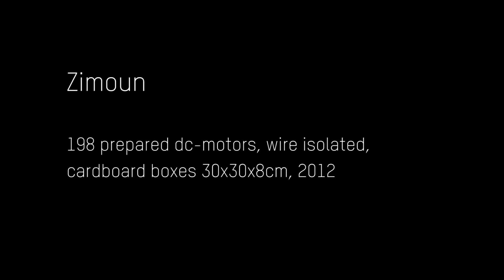Zimoun : 198 prepared dc-motors, wire isolated, cardboard boxes 30x30x8cm, 2012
Artwork by Zimoun  |  Installation view: CAN, Neuchatel, Switzerland.

"Using simple and functional components, Zimoun builds architecturally-minded platforms of sound. Exploring mechanical rhythm and flow in prepared systems, his installations incorporate commonplace industrial objects. In an obsessive display of simple and functional materials, these works articulate a tension between the orderly patterns of Modernism and the chaotic forces of life. Carrying an emotional depth, the acoustic hum of natural phenomena in Zimoun's minimalist constructions effortlessly reverberates." Laura Blereau

Zimoun lives and works in Bern, Switzerland. His work has been presented in Contemporary Art Museums internationally.

Zimoun is best known for his installative, generally site-specific, immersive works based on recycled materials. He employs mechanical principles of rotation and oscillation to put materials into motion and thus produce sounds. For this he principally uses simple materials from everyday life and industrial usage, such as cardboard, DC motors, cables, welding wire, wooden spars or ventilators. For his works Zimoun develops small apparatuses which, despite their fundamental simplicity, generate a tonal and visual complexity once activated – particularly when a large number of such mechanical contraptions, generally hundreds of them, are united and orchestrated in installations and sculptures.

Zimoun’s works continually embrace oppositional positions, such as the principles of order and chaos. Works may be arranged in a geometrical pattern or ordered and installed according to a system, yet they behave chaotically and act – within a carefully prepared framework of possibilities – in an uncontrolled manner as soon as they are mechanically activated. As if in a clinical study, the pattern and the systematic approach enable an overview, so that the chaos generated by the mechanical process can be better analysed. Mass and individuality also belong among these oppositional positions. The artist often employs a large number of identical elements, but each element develops its own individuality and unique nature through the dynamic interplay of mechanism, rotation and material. The mechanical elements, prepared by hand in the studio, which have a consistently reduced, minimalistic form, function and aesthetic, possess only apparent precision, because the manual production creates divergence from the ideal treatment of the material, allowing imprecisions that emphasise the emerging individual behaviour of the materials, enable it or indeed provoke it.

When naming his works Zimoun consistently follows the principle of listing the materials used one after another. With this he brings materials to the fore; in addition, the titles signal the ‘prepared’ mechanism, indicating the connection to intentionally tonally manipulated musical instruments. His works are often defined using the term of sound architectures, based on the principles of Minimal Music, to which he brings a visual aspect while insisting on a simple, reduced design often without embellishment or additional color.

Although Zimoun conceives of his installations as compositions in a musical sense, he does not actively intervene in the development of their sound. He does not direct the mechanical systems implemented either in an analogue manner or digitally, via a microcontroller or a computer, instead merely activating them by turning on or off their electricity supply. He sees the moment of activation and the dynamic of the materials themselves as a sculptural and performative approach and names the principle behind these works ‘primitive complexity’.

In addition to his installative compositions, Zimoun also develops purely acoustic works. Although the two genres – visual, un-controlled, accidental compositions and musical compositions for sound recording and performance that are laboriously constructed in the studio – may seem quite different at first, both emerge from the artist’s interest in creating spaces and acoustic states which are composed of microscopically small sounds and noises.

Text by Ulf Kallscheidt | Sikart Lexicon